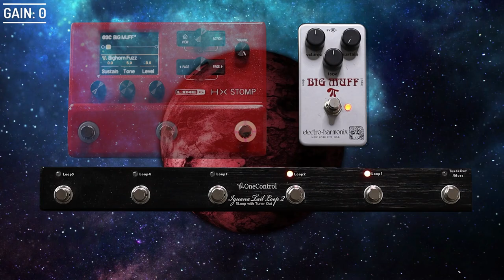Is Line 6 nailing this pedal's tone? HX Stomp Bighorn VS EHX Big Muff Rams Head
In this episode, we are comparing the Electro-Harmonix Big Muff Ram's Head to the simulation of this pedal found in the Line 6 HX Stomp, called the Bighorn. Now, from the research I've done, it seems like the Big Muff used by Line 6 was a vintage model. I've seen shootouts between the vintage and new Big Muff and can say that they sound very similar, if not exactly the same.

In order to make a fair comparison, I am using a TC Electronic Wiretap, which I've pre-recorded some riff on. I'm using the exact same performance for the Big Muff and HX Stomp comparisons. The amp used is a Vox AC15c1, going to a Two Notes Captor 16, and then to my audio interface and into Reaper, where I am using the Celestion SpeakerMix Pro with the Greenback DSR and an AKG MD421 microphone.

I'm a Stringjoy artist, and play their set of Broadways on all my Electric guitars.
I play the 10/13.5/17/28/38/50 on all my Gibson and Epiphone. I play the 9.5/13/16/26/36/48 on my Strat and Telecaster.

𝐓𝐈𝐌𝐄 𝐒𝐓𝐀𝐌𝐏𝐒:
0:00 BIG MUFF GAIN AT 0
0:24 BIGHORN GAIN AT 0
0:47 BIG MUFF VS BIGHORN GAIN AT 0
1:11 BIG MUFF GAIN AT 9
1:33 BIGHORN GAIN AT 9
1:56 BIG MUFF VS BIGHORN GAIN AT 9
2:18 BIG MUFF GAIN AT 12
2:52 BIGHORN  GAIN AT 12
3:26 BIG MUFF VS BIGHORN GAIN AT 12
4:00 BIG MUFF GAIN MAXED
4:32 BIGHORN  GAIN MAXED
5:04 BIG MUFF VS BIGHORN GAIN MAXED

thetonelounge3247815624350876